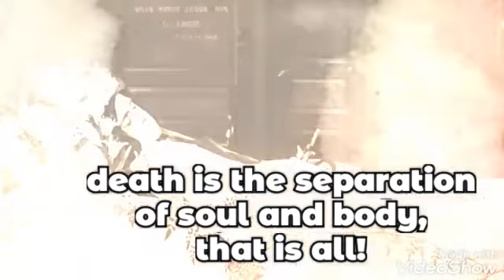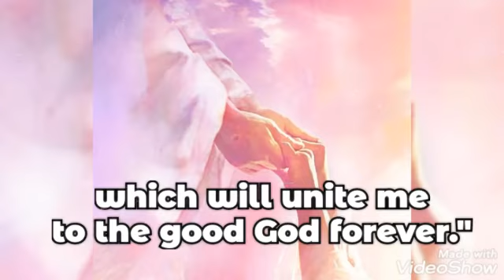Daily Thoughts from our Carmelite Saints - March 2, 2021